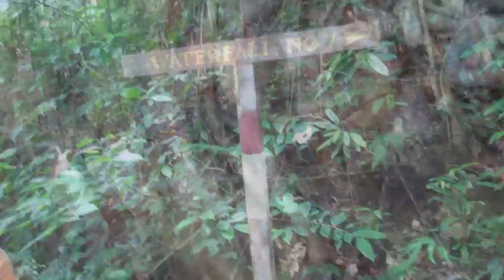Gunung Gading Camping and Hiking Exploration, Borneo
My team and I spend a two day one night at the Gading National park, and also hike to the summit. It took me 2 1/2 hours to reach the summit, hurt my left knee during my descend. Saw the Rafflesia flower, and also the Amorphophallus Hewittii (bunga keladi / 魔芋花 ) lucky day for me.